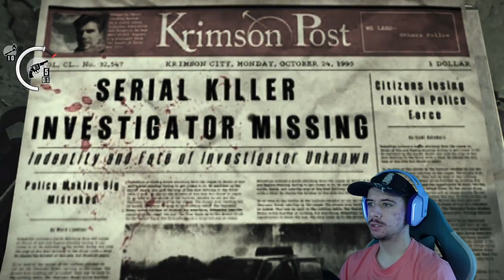Big Guy Big Guy Bigy | The Evil Within #8